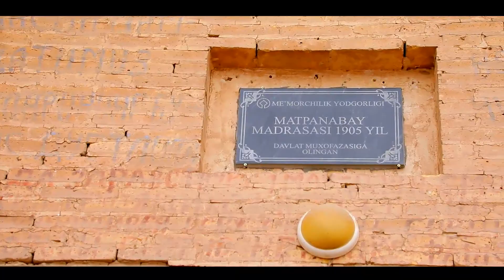Welcome to Khiva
Хива — город-музей под открытым небом. Возраст города – 2500 лет. в 1990 году ЮНЕСКО включил его в программу Всемирного Наследия. Расположена в 30 километрах от центра Хорезмской области Ургенча.